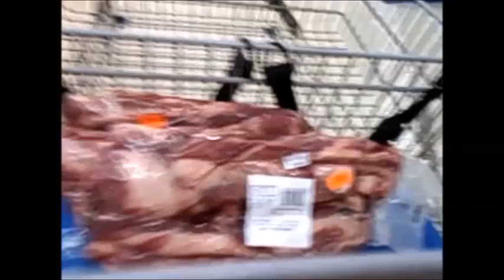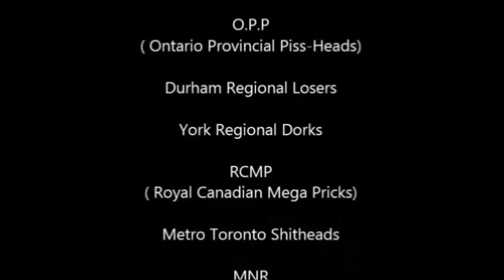Caution Shopping with Masks Hazards Pt 2 (Minden Ontario Norland Coboconk Watchdog)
bye bye freedom?